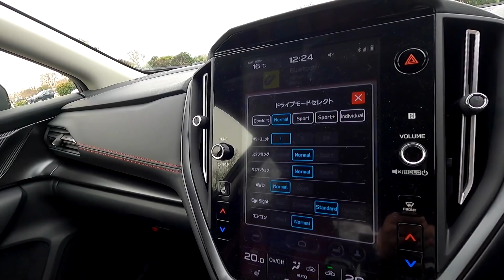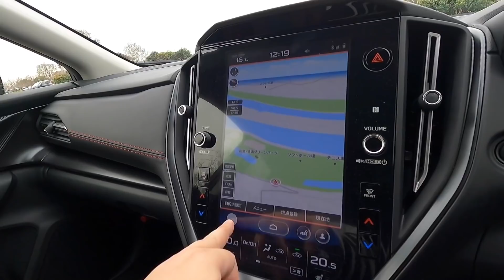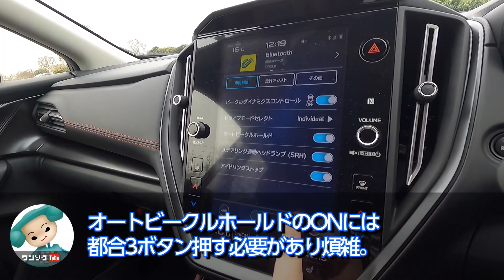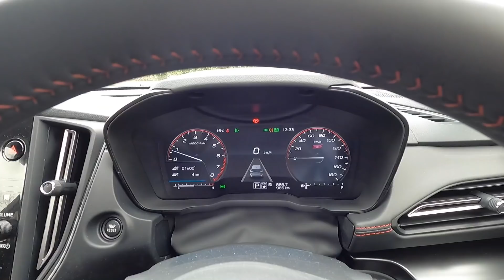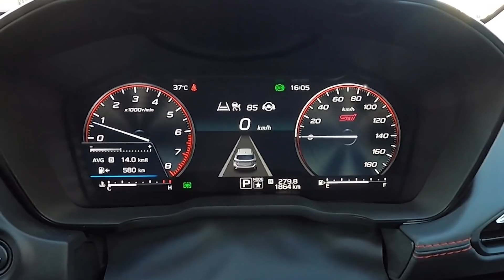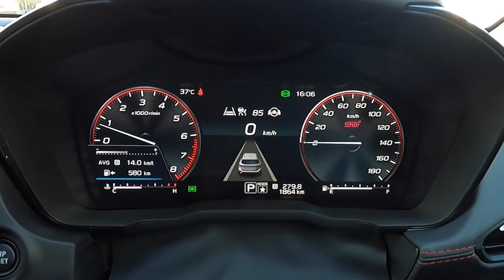【新型レヴォーグ納車半年の不満と満足】実燃費やアイサイトXの評価は？ | SUBARU LEVORG STI SPORT EX 2021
高速でアイサイトXやツーリングアシストを試したり、悪いと言われていた実燃費についての改善報告などレポートします。

2021年8月現在の愛車（最新情報はチャンネル概要欄を参照）

2020.07- 新型ハリアーハイブリッドZ Leather Package
2020.11- レクサスIS300 F SPORT Mode Black
2020.11- メルセデスベンツGLB200d
2021.02- スバル新型レヴォーグSTI SPORT EX
2021.04- ヤリスクロスHYBRID Z（KINTOで契約）
2021.07- VWゴルフ8 R-Line
2021.08- 新型ヴェゼルPLaY

2021.12 日産ノートオーラ（納車予定）
2021 ランドクルーザー300 GR-S（納車予定）
2022 LANDROVER DEFENDER X（納車予定）

00:00 新型レヴォーグ納車半年の不満と満足
04:00 新型レヴォーグ 高速ドライブ
07:50 新型レヴォーグ アイサイトツーリングアシスト
19:53 新型レヴォーグ アイサイトX起動